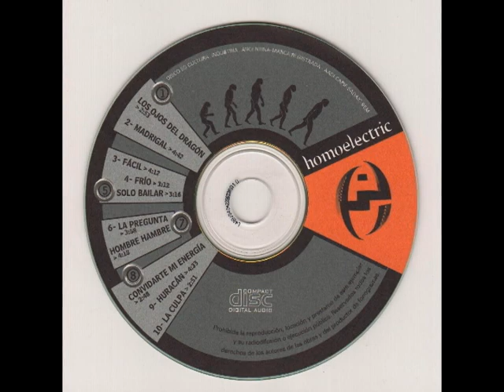Homoelectric " La pregunta"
Album: Homoelectric 2004
Letra: Polo López Osornio

voz: Polo López Osornio
Guitarra: Mauricio Aguirre
Bajo: Mauricio Mentasti
Batería : Mariano Goñi

coros: Leo Cuchetti
arreglo drums: Cristian Buzeki

Grabado en estudios King Lyon CABA por Alejandro Campero.
mezcla y Master: Lobo Zepol en estudios Rokotronicos CABA
Master Eduardo Bergallo y Manuel Schaller en Mister Master

Diseño: Mariana Lopez Osornio
Producción ejecutiva: Guillermo Favale